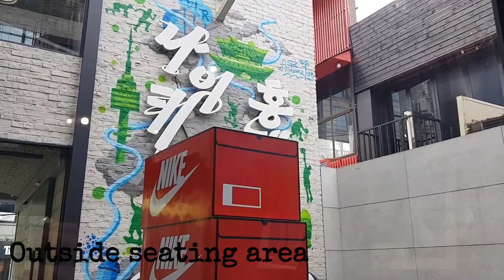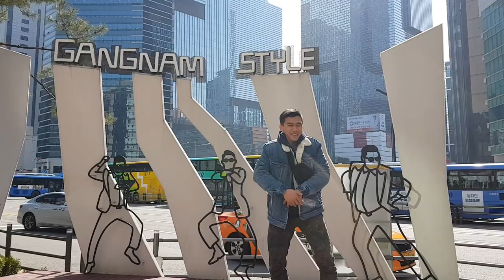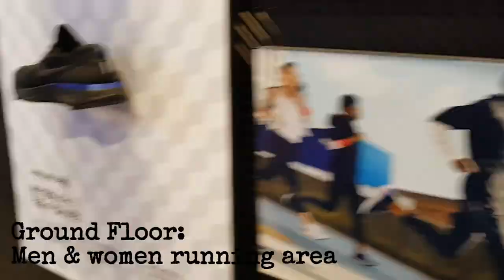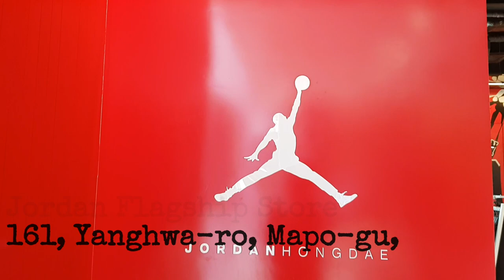Sneaker Shopping in Korea: Best Nike Stores in Korea & Seoul Jordan Store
Checking out what Nike Stores and the Jordan Flagship store is like in Korea, Seoul. Stores include:

Nike SNKRS
78, Seogyo-dong, Mapo-gu, Seoul, South Korea

Nike Flagship Store
446 Gangnam-daero, Yeoksam 1(il)-dong, Gangnam-gu, Seoul, South Korea

Jordan Flagship Store
161, Yanghwa-ro, Mapo-gu, Seoul, South Korean